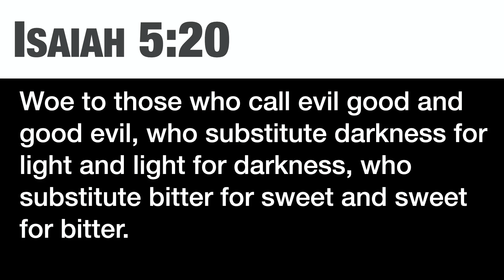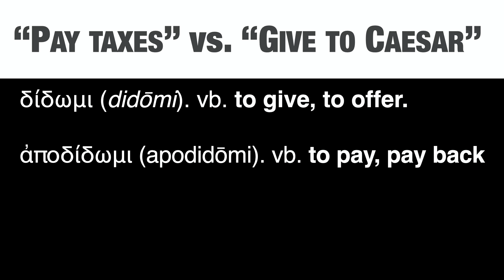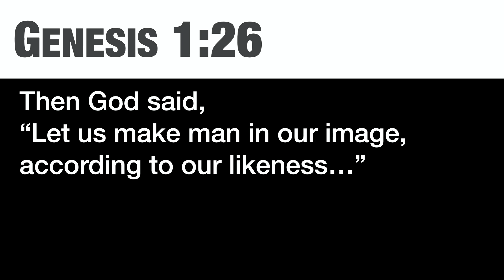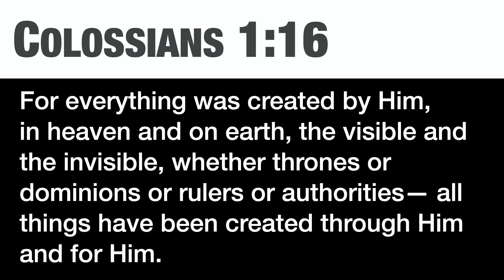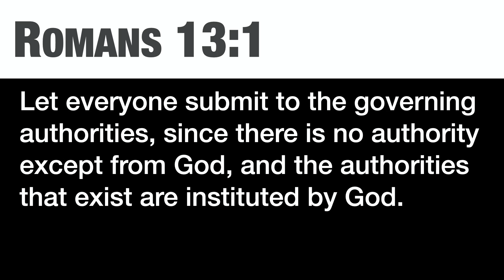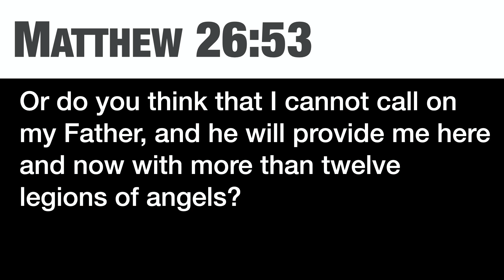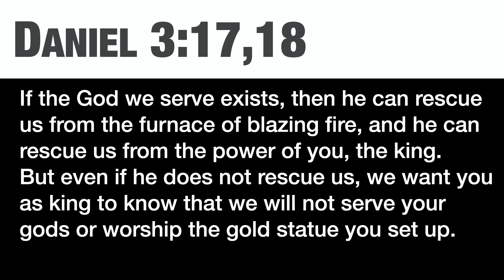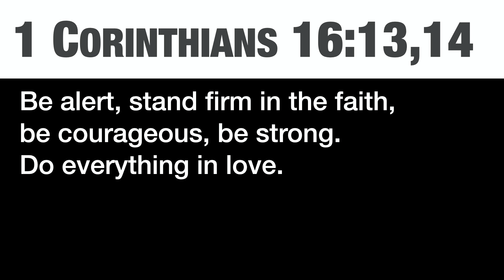Sunday Morning Service | Luke 20:20-26 | 1/9/22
A verse by verse study through the book of Luke.
Calvary Rathdrum's Sunday morning services are at 8:00am, 9:30am and 11:15am at 15095 N. McCartney St, in Rathdrum, Idaho.
For more teachings, events, and info about our church, visit calvaryrathdrum.com.